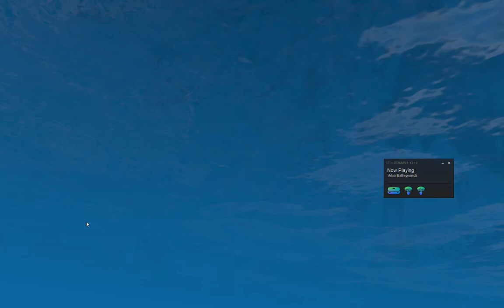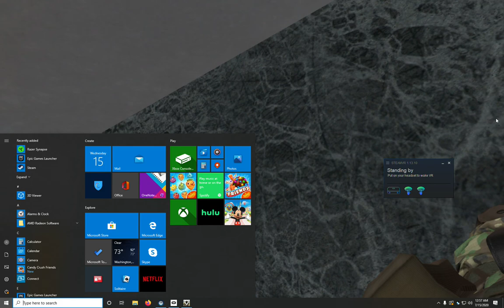Virtual Battlegrounds left arm glitch